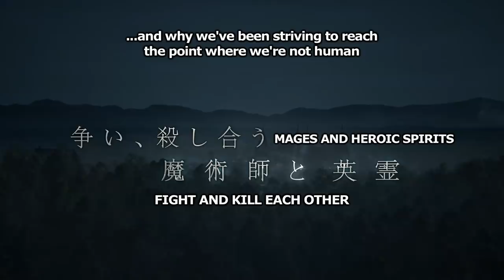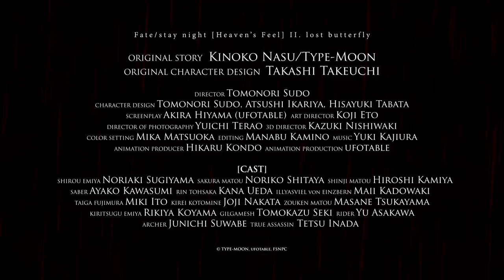Fate/stay night [Heaven's Feel] THE MOVIE II. lost butterfly Trailer 1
This is the story of an omnipotent container able to grant the wish of anyone who claims it—the Holy Grail.

The third route of the visual novel game, Fate/stay night [Heaven’s Feel] (also known as the Sakura Route) is the saga following Fate (a.k.a. the Saber Route), depicting the wish of Saber, the Servant summoned by Shirou, and [Unlimited Blade Works] (also known as the Rin Route), which depicts the path taken by the hero, Shirou Emiya, through the battles fought alongisde the magus Rin Tohsaka.

Heaven’s Feel is produced by ufotable, the company behind the 2014 TV anime adaptation, Unlimited Blade Works, and directed by Tomonori Sudo, who also illustrated the new key visual for II.lost butterfly.

Make sure to follow the official US Fate/stay night Facebook page for the latest news